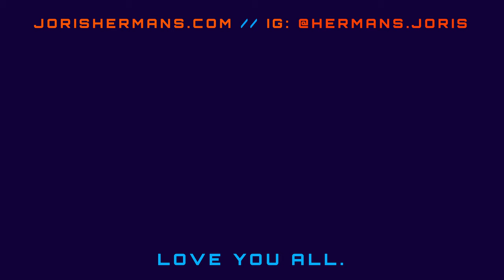CINEMATIC LIGHTING IN 5 MINUTES! [Using One Cheap Light]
In this quick tutorial video, I show you how I make one cheap light look cinematic in 5 minutes. It's a simple but effective technique that you can add to your lighting toolbox. Enjoy!

MY MAIN GEAR ↓↓↓
My Workhorse Camera
Most Used Lens
Second Most Used Lens [Prime]
Lens for B-Cam
Gimbal I Use
My Drone
Vlog Mic
Action Cam
Lightweight Stabilizer/Steadicam
Bendy Tripod [For vlogging]
CINEMATIC Mist Filters
Variable ND Filters

STUDIO & LIGHTING
120cm Softbox w/ Grid
Amazing Pixel RGB [Colored] Light
Neewer Light Stand
Neewer MINI Light Stand